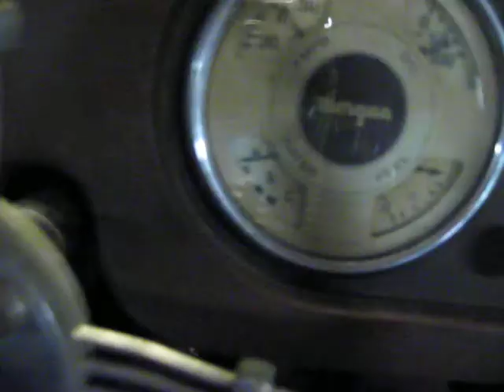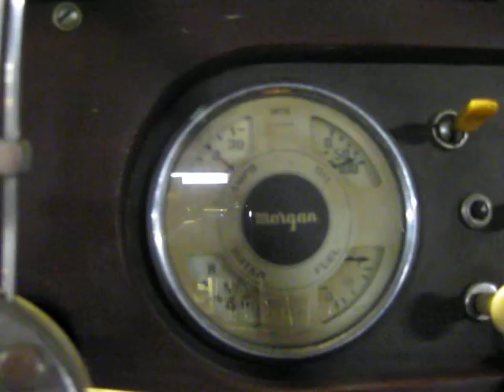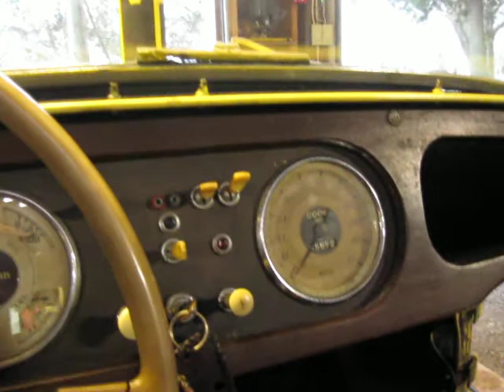Morgan_Startup_1.AVI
Startup of a 1960 Morgan +4 after about 2 1/2 years. January 28, 2012.
...Thanks to EEB & NE and of course DWK!